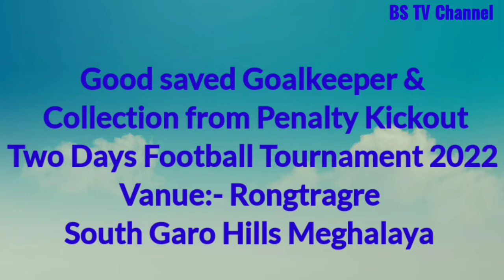Goalkeeper good saved from Penalty Shootout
BS TV Channel